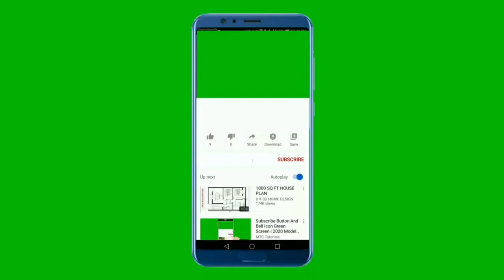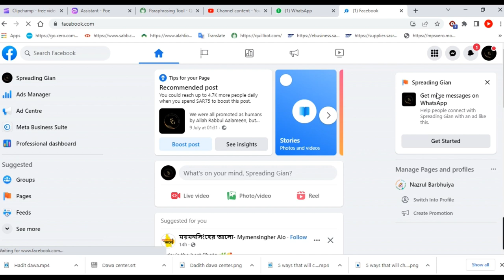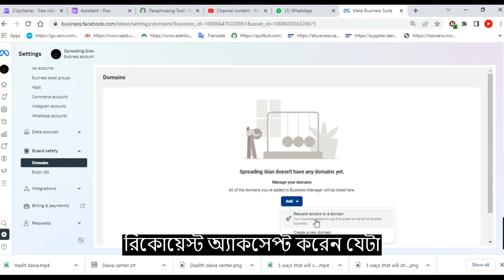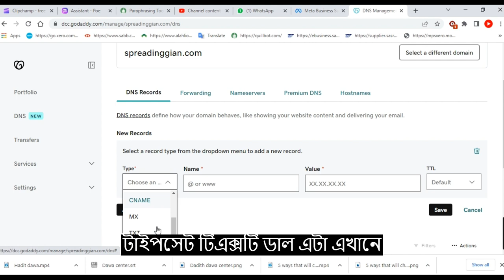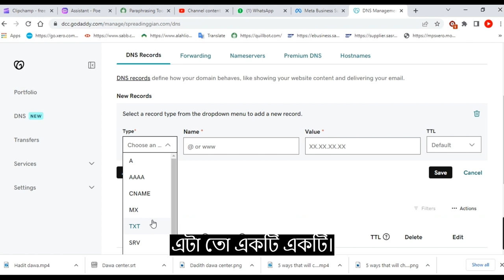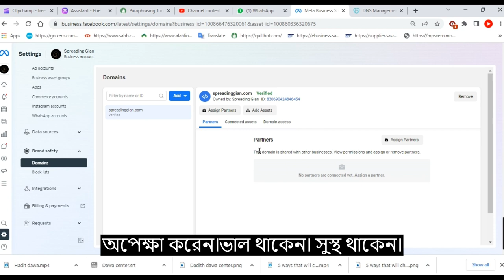ফেসবুক পেজ এ কিভাবে কাস্টম ডোমেইন ভেরিফাই করবেন II How to custom demine verify with facebook page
I am going to show how to verify your customs domine with your facebook page step by step, view this video you can learn the process for demine customization with your facebook page.